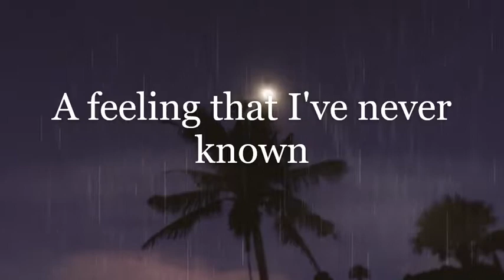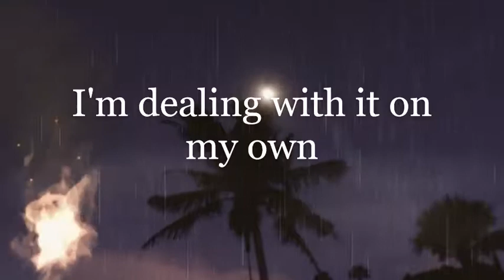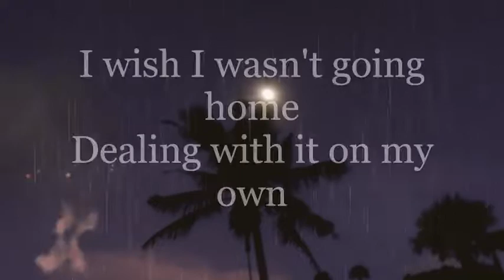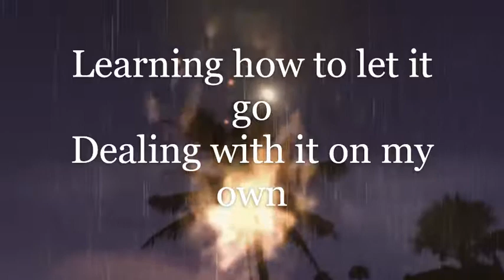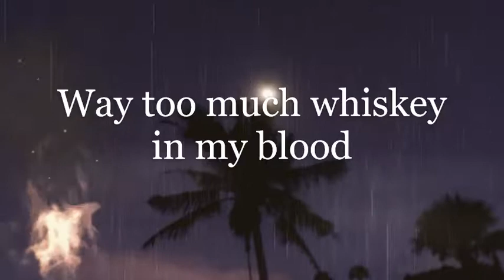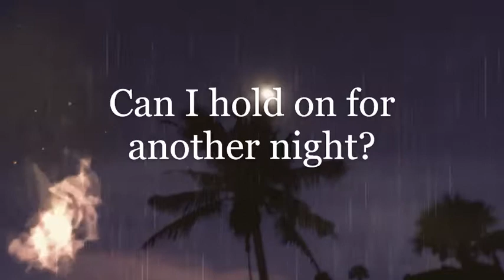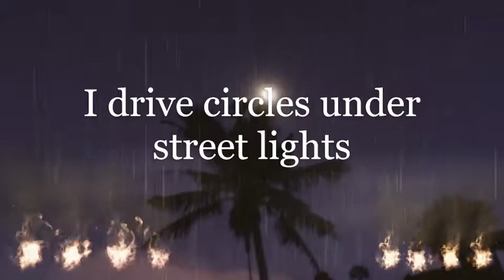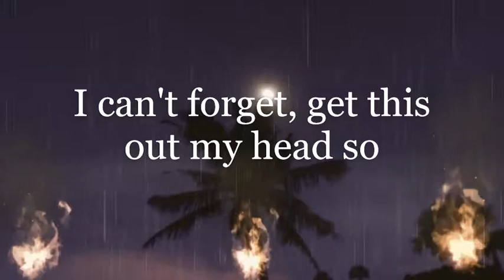LANY- MALIBU NIGHTS (LYRICS)